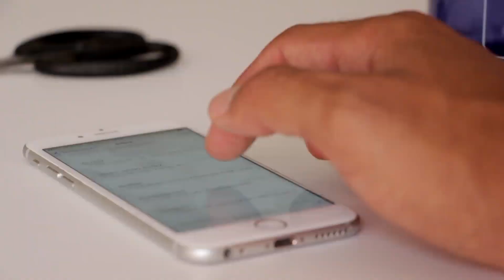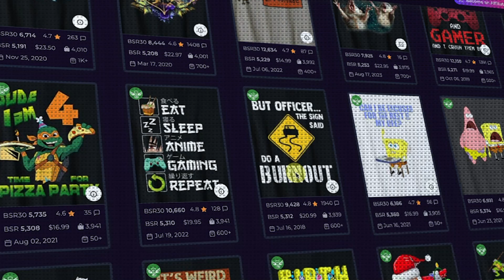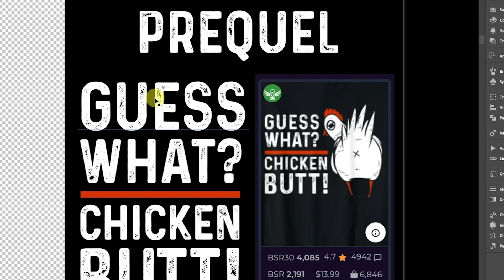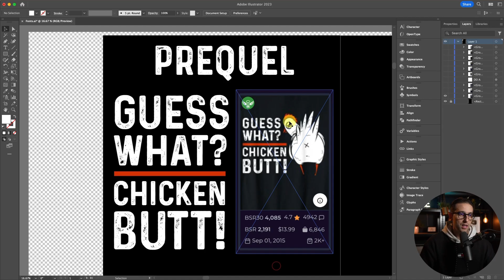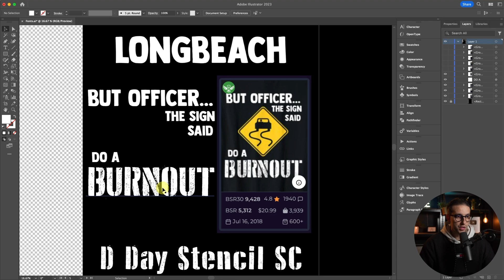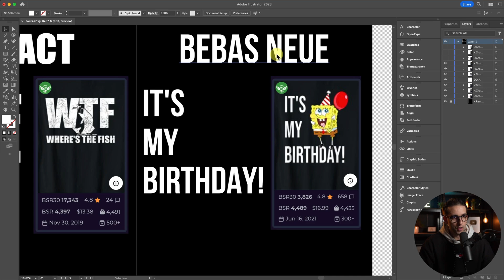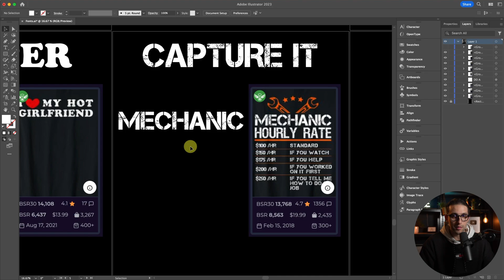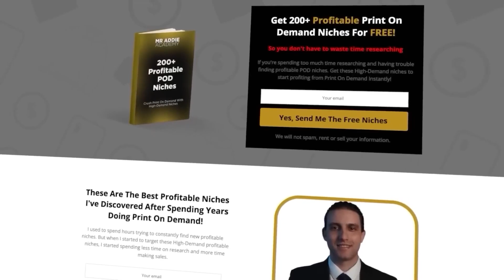الخطوط التي أربح بها آلاف الدولارات في الشهر في مجال الطباعة عند الطلب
🔥 Merch By Amazon Arabic Course
🔥 Twenty Hours of Practical Merch By Amazon Tutorials in Arabic